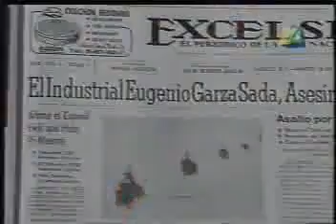Tragicomedia Mexicana. Sexenio de Luis Echeverría (1970-1976)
Luis Echeverría Álvarez, Presidente de México del 01 de diciembre de 1970 al 30 de noviembre de 1976.

Al apogeo de su sexenio se desató una ola de secuestros y asaltos a bancos por grupos guerrilleros de izquierda. El caso más famoso fue el intento de secuestro y asesinato del empresario regiomontano don Eugenio Garza Sada, el secuestro de uno de sus secretarios y de su suegro. Para 1975, la situación guerrillera había sido neutralizada, y se creó un ambiente favorable para una amnistía para los encarcelados bajo su sucesor.

Tragicomedia Mexicana del escritor José Agustín.